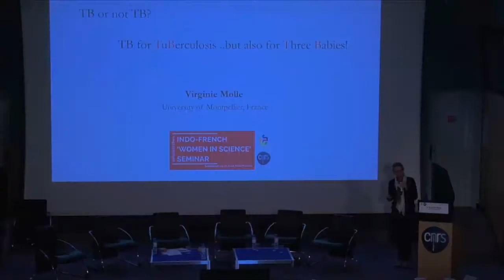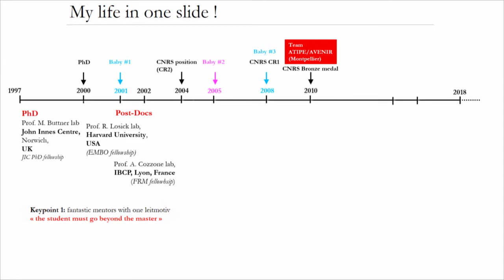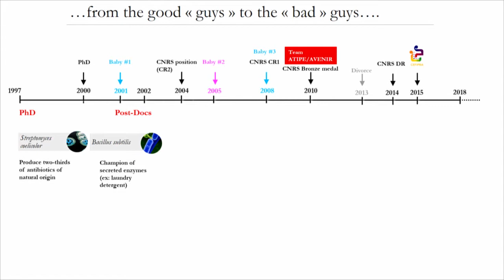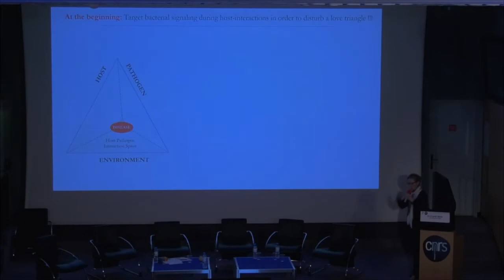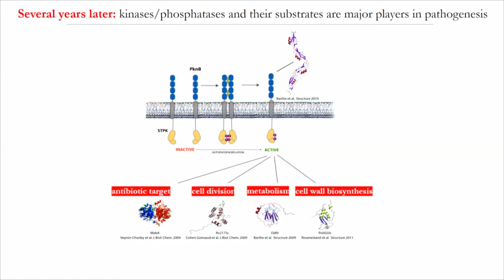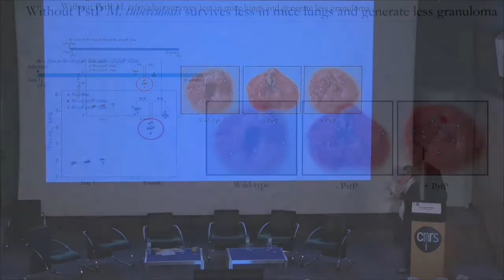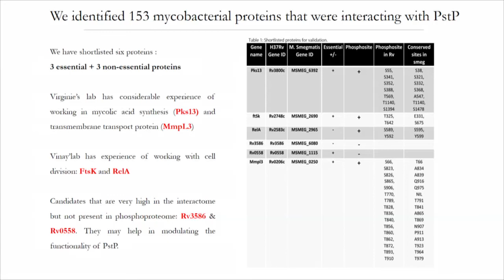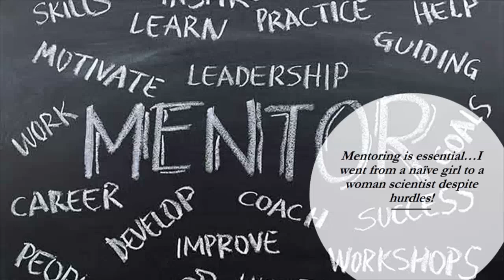Virginie Molle, "TB or not TB"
Virginie Molle, Dynamique des Interactions Membranaires, UMR 5235, CNRS-Universite de Montpellier II, Montpellier
"TB or not TB"